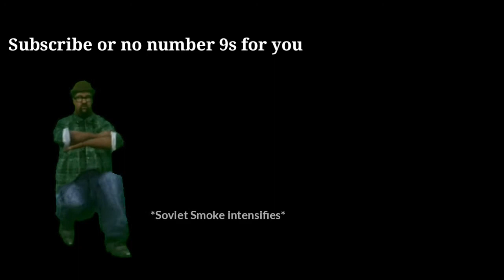The World War Anime Opening [WW2 AMV]